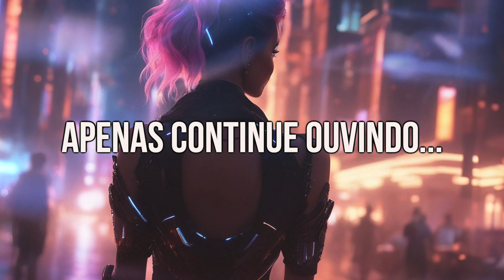Intuição Imediata - Desbloqueie seu Potencial de Sucesso | Ainda Hoje Sua Vida Mudará 852Hz + 444Hz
Esta música vibracional é projetada para canalizar frequências específicas que ressoam com a intuição e o sucesso pessoal. A combinação de 852Hz e 444Hz visa harmonizar a mente do ouvinte, alinhando-a com frequências universais de despertar e transformação.

852Hz: Conhecida como a frequência do despertar da intuição, essa vibração é frequentemente associada à clareza, foco e consciência superior. Ela pode ajudar a abrir o terceiro olho, promovendo uma conexão mais profunda com o eu interior e a intuição inata.

444Hz: Esta é uma frequência que pode estar ligada ao sucesso e realização pessoal. Ao ouvir esta vibração, pode-se sentir uma onda de energia positiva e motivação para buscar seus sonhos e objetivos.

Juntas, essas frequências criam uma atmosfera sonora poderosa, encorajando o ouvinte a desbloquear seu potencial inexplorado e abraçar mudanças positivas em sua vida. A audição regular dessa música pode ajudar na meditação, foco, e na realização de sonhos e metas.

Marcelo Morgan
Ativista Quântico
Treinador Mental
Orientador Vibracional